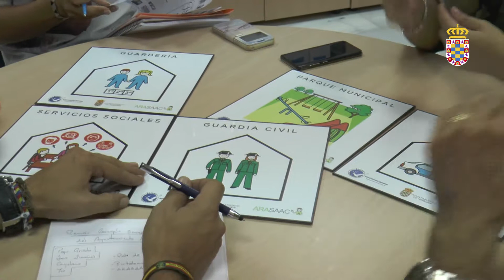26/10/2017 Las asociaciones sociales reciben el apoyo del Ayuntamiento de Moguer